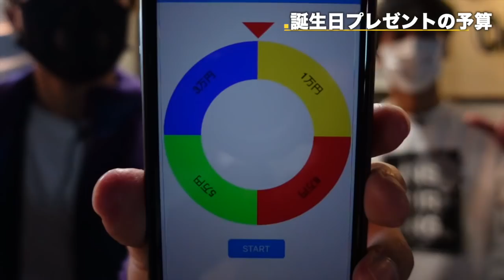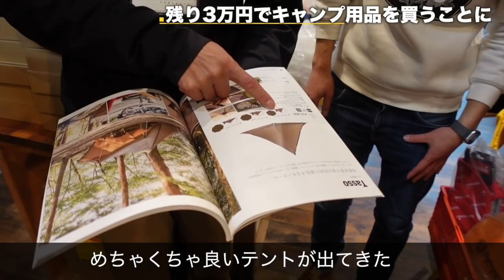【買い物】?0.000円分キャンプ用品弟に買ってあげた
今年も弟に誕生日プレゼントを渡してきました〜
我が家はかれこれ、10年以上プレゼントの交換を弟とやってるくらい仲良しです。

昔（子供時代）は口も聞かず仲が最悪でしたが〜
大人になってから良い関係を築けている今日この頃です〜

実は・・・
いずれ弟を我が社にヘッドハンティングしようと思っている無職の社長でしたッ！